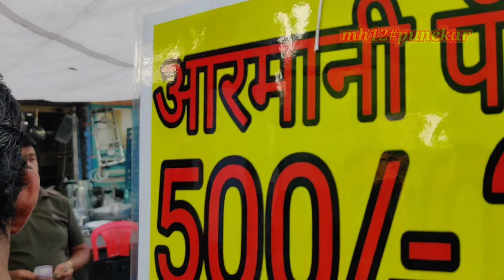दिल्ली से भी सस्ता जूना बाजार पुणे | Uncovering the Amazing Secrets of Juna Bazar Pune!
Hi,

I am  Sameer Tamboli and  my partner name is Firoz Tamboli.

Uncovering the Amazing Secrets of Juna Bazar Pune!

Uncovering the Hidden Treasures of Juna Bazar

What Surprises Await in the Streets of Pune's Juna Bazar?

Uncovering the Hidden Gems of Juna Bazar, Pune!

"The "Shocking" Thing You Didn't Know About Pune's Juna Bazar

  Doston aap video ko dekhiyega aur acchi lage to ise like kijiye share kijye aur agar aap ka koi sawal hai aap kuch puchana chaahate hai to aap muje comment bhi kar sakate hai main aapke comment ka reply dene ki puri koshish karunga.

Thank you for reading and watching my videos. 🤗

juna bazaar pune
chor bazaar pune
pune chor bazar
pune juna bazar
juna bazar pune
chor bazar pune
juna bazaar pune gym equipment
pune chor bazaar
juna bazaar kesba peth pune
juna bazar
chor bazar pune
juna bazaar pune 2022
juna bajar pune
chorbazar pune
juna bazaar pune mobile
chor bazar phones
chor bazaar kesba peth pune
juna bazaar pune timings
pune juna bajar
juna bazaar pune dslr camera
juna bazaar
cheapest chor bazar pune
चोर बाजार पुणे
जुना बाजार पुणे
जुना बाजार
चोर बाजार
जूना बाजार पुणे
पुणे चोर बाजार
सस्ता बाजार पुणे
भंगार बाजार पुणे
चोर बाजार पुणे 2022
पुणे जुना बाजार
pune juna bajar 2022
चोर बाजार इन दिल्ली
पुण्यातील जुना बाजार
बाजार पुन्हा सुरु
कुंभारवाडा बाजार
भंगार बाजार
चोर बाजार मार्केट
pune chor bazar
पुणे चोर बाजार
जूना बाजार पुणे
juna bazar pune
दिल्ली से भी सस्ता मार्केट पुणे
जुन्या बाजारातील वस्तु
ताज्या बातम्या